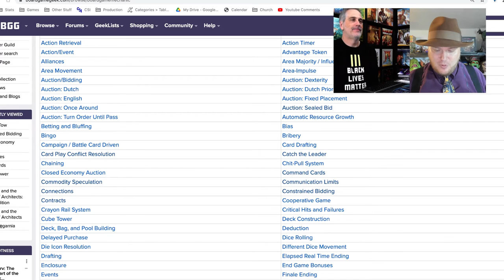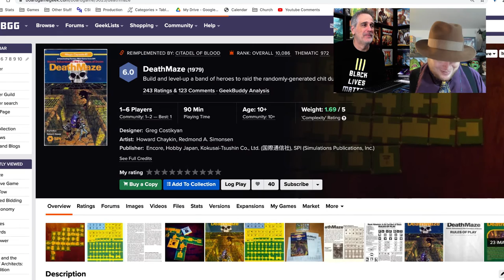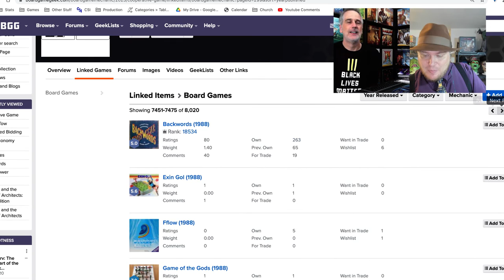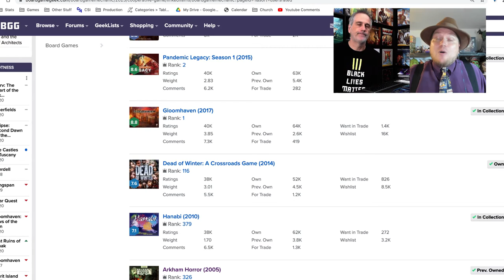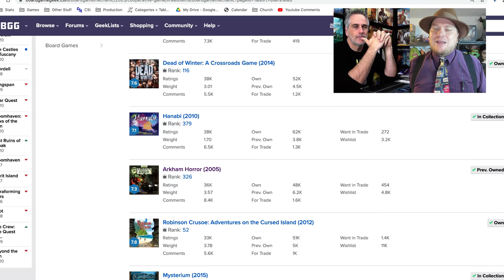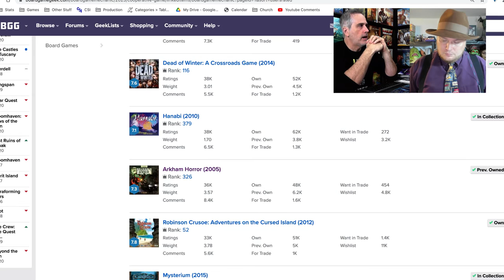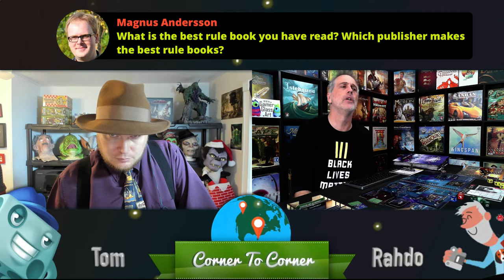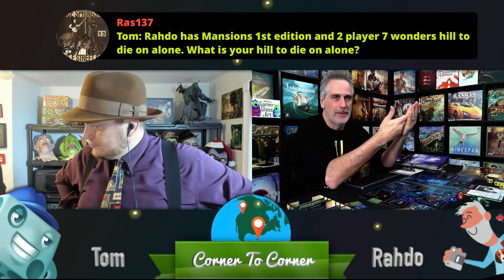Corner to Corner - Cooperative Games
Tom and Rahdo discuss a multitude of gaming topics!